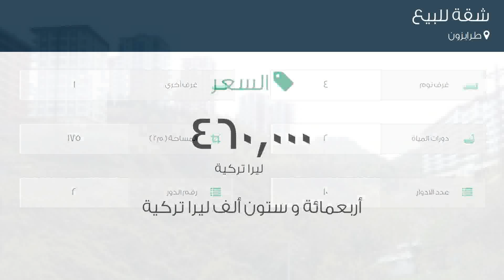شقة للبيع في طرابزون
تفاصيل العرض:-

رقم: 4032990

ميزات:-

4 الغرف, 1 غرف أخرى, 2 عدد دورات المياه, 10 عدد الأدوار, 2 رقم الدور, غاز, سكني, صالة